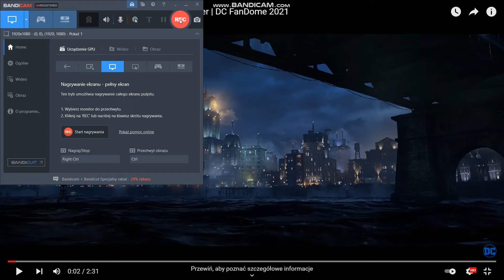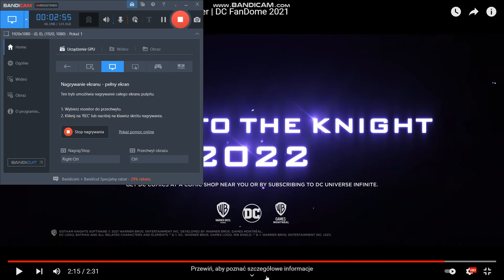Gotham Knights - Official Court of Owls Story Trailer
Prod: Warner Bros DC Studios, WB Games Montréal, Warner Bros. Interactive Entertainment i DC Studios Animations
Jest to oficjalny zwiastun Gry The Gottam Knights która premierę będzie miała w 2022 :D